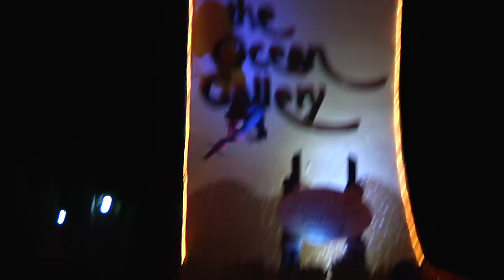CHASE KROLICKI | Odyssey BMX - Still Shinin'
Chase Krolicki teamed up with the homie Trent Lutzke for this high-energy video from their wild trip to Florida. Here's Trent's take:

Chase is one of my favorite people to be around in any situation. This week in Florida with him was one of the most memorable trips of my life; riding bikes on the beach, hanging at some amazing trails, drinking a little too much, sleeping too little, and all while packing 13 of us in to an Airbnb. Chase killed it at every spot we came across amongst all the chaos and I’m hyped to have been able to document it. Enjoy.